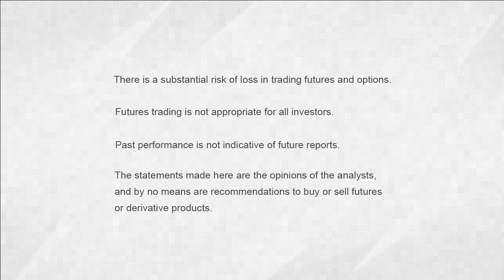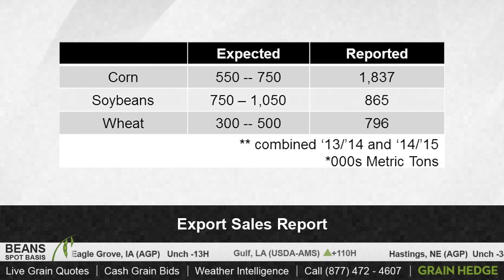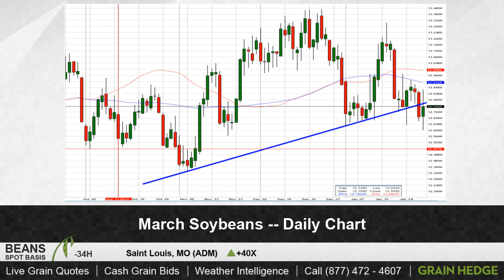GrainTV - January 30th, 2014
The market closed higher today. Brock and Cody discuss export sales.